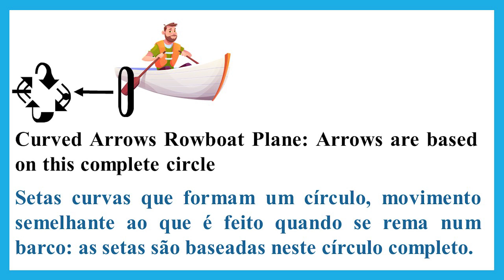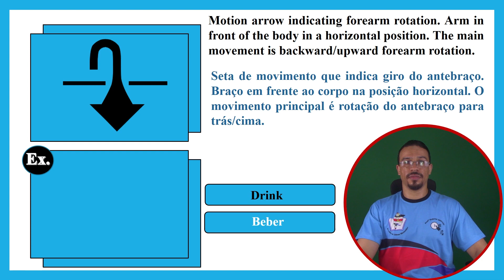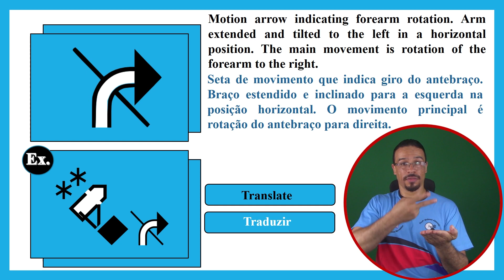Video with examples of curved arrows (Vídeo com exemplos de setas curvas semelhante a remada)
Video produced for Valerie Sutton's review, referring to the curved arrows rowboat plan. (Vídeo produzido para avaliação de Valerie Sutton, referente ao plano de barco a remo de setas curvas).